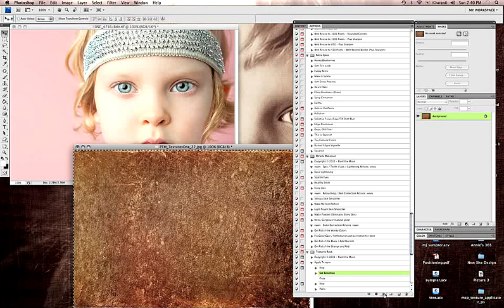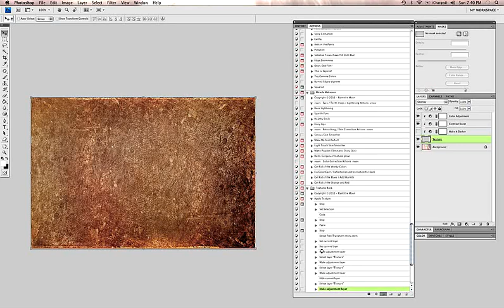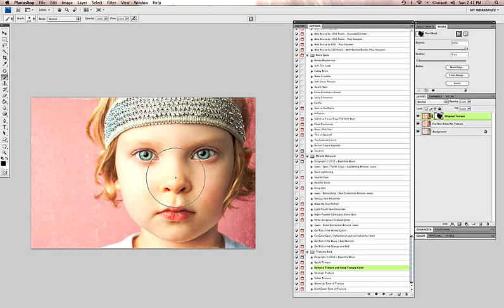Paint the Moon Textures Photoshop Actions Tutorial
A tutorial by Paint the Moon Photography showing the basics of texture application in Photoshop (or Photoshop Elements).

Please excuse the pause in the middle (right around where I create the layer mask) and the little girl coughing in the background ... I have a very sick little angel right now and I think this version was about take twelve, trying to get through it with no interruptions or background kiddie noises. In addition, being about 8 months pregnant, I tend to get out of breath easily and by the end I was practically gasping for air. LOL! I'm a mommy before all else, so hopefully you'll accept my little tutorial here with the hiccups and all. :)